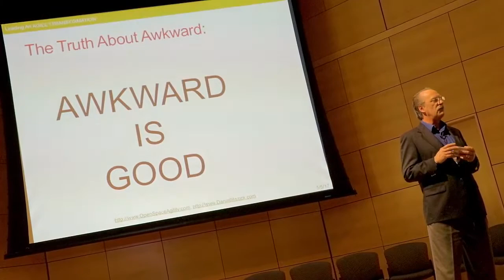Agile Maine Day 2017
Agile Maine Day is a practical Agile conference that allows participants to connect and learn from their peers and leaders in the industry.